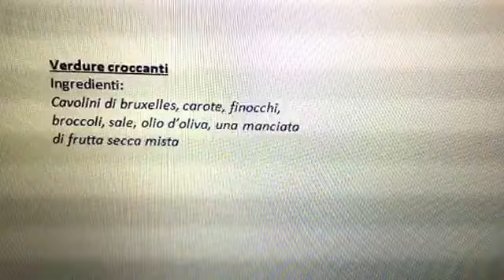Verdure croccanti Vivi sano Vivi vegano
Ideale per una cena leggera